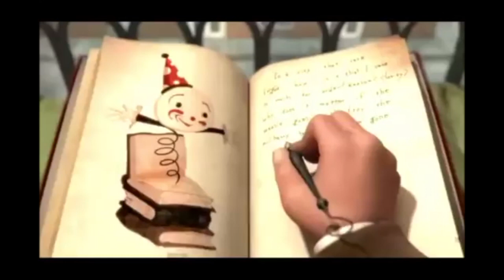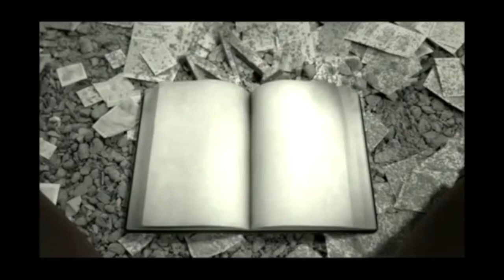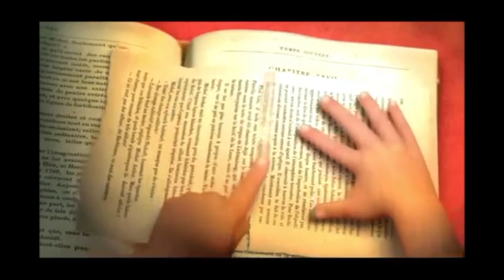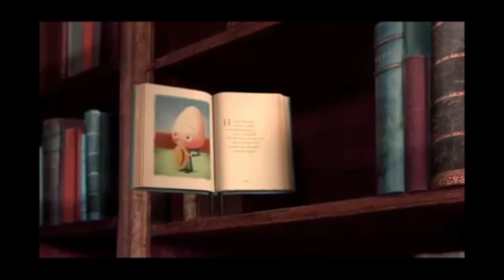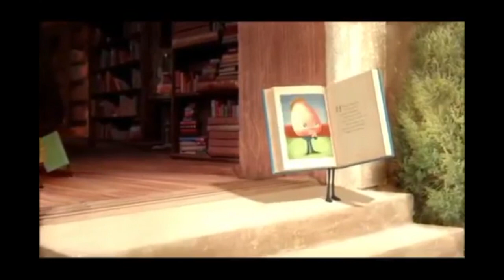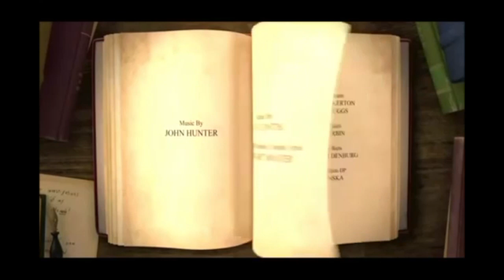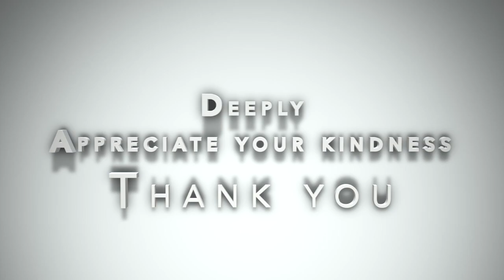The Fantastic Flying Books of Mr Morris Lessmore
The Fantastic Flying Books of Mr Morris Lessmore.  Watch this if you love to read and love books.

topics covered: the fantastic flying books of mr. morris lessmore, books, william joyce, flying, read aloud, fantastic, morris, lessmore, film, reading, fantastic flying books, picture book, oscar, story, literature, mr., the, of, morris lessmore, william, joyce, book, 2012, animated, read, mr, best, kids, time, flying books, 2011, 2013, 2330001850, animation, award winning kids book, booktube for kids, great stories for kids, illustrated childrens books, the fantastic flying books of mr morris lessmore, william joyce books, fantastic flying books childrens story, beautifully illustrated books for kids, picturebooks for kids, joe bluhm book, wonderfully illustrated children's book, wonderfully drawn childrens stories, wonderfully drawn children's book, wonderfully illustrated childrens book, award winning childrens book, academy award, fairy tale, humpty dumpty, man in the moon, mr. morris lessmore, new orleans, short film, children's, guardians, kids-podcast, librarians, library, moonbot, 영어, 영어공부, 그림책, 엄마의책, esl, efl, story time, read with me, publishing (industry), apps, digital, digital publishing, the fantastic flying books of mr. morris lessmore (award-winning work), animation (tv genre), premio oscar, character building, values, love of books, audiobook, read along, livros, animação, leitura, história, filme, full, children's literature, children's lit, literacy, ela, english language arts, language arts, fantastic slying books of mr. morris lessmore, school librarian, school library, slms, media center, school library media center, oscars, 84th, academy, awards, short, wendi, mclendon-covey, ellie, kemper, tiff kids 2013, the fantastic flying books, tiff kids, international, trailer, toronto, mr lorris lessmore, festival, tiff, new, york, times, seller, aloud, bed, children, tutorial, comic, miss, shy, atlanta, pre-school, edited, storytelling, thinking cove, sherleen chong, picturebook, children's stories, kidtime story time, teacher read alouds, pocketful of primary, sunday, childrens lit, children's story books, children's stories read aloud, childrens literature, author, illustrator, storytime with ms becky, story time family, kids books read-aloud, kids books read aloud, youtubekids, youtube kids channel, books read aloud for children, animación, corto, dibujos, brandon oldenburg, poema, audio poema, peterpan19, olga paraiso, leer, libros, libro, cuento, lectura, video, slideshow, animoto, ipad, apple, ipad2, app, store, itunes, moonbot studios, memes compilation 2016, memes of dreams, memes mah negguh, memes of za warudo, memes of 2016, memes compilation, memes song, memestar, memes animation, memes in real life, memes, memes de donald trump, memes are king, memes asmr, memes are dreams, memes are cancer, memes are the dna of the soul, memes about donald trump, memes are dead. the fantastic flying books of mr. morris lessmore, the fantastic flying books of mr. morris lessmore read aloud, the fantastic flying books of mr. morris lessmore by william joyce, the fantastic flying books of mr. morris lessmore hd, the fantastic flying books of mr. morris lessmore ipad app, the fantastic flying books of mr. morris lessmore español, the fantastic flying books of mr. morris lessmore legendado, the fantastic flying books of mr. morris lessmore pdf, the fantastic flying books of mr. morris lessmore youtube, the fantastic flying books of mr. morris lessmore free download, the fantastic flying books of mr. morris lessmore app, the fantastic flying books of mr. morris lessmore read online, the fantastic flying books of mr. morris lessmore theme, the fantastic flying books of mr. morris lessmore summary